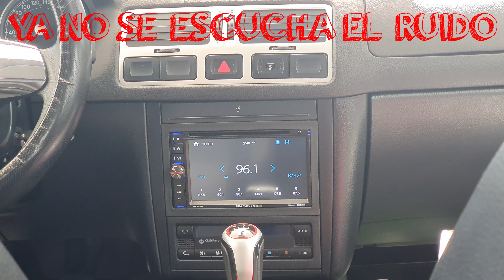Adaptación de antena tipo tiburón al Jetta Clásico | VW JETTA A4 CLASICO | VW JETTA 4 | MK4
- - - LINK ANTENA TIPO TIBURON

🦈 ¡ELEVANDO EL ESTILO CON LA ANTENA TIPO TIBURÓN EN NUESTRO COCHE! 🚗💨 En nuestro último video, llevamos la apariencia de nuestro vehículo al siguiente nivel con la adaptación de la antena tiburón que nos envió Richie Lopez de OEM+Parts. ¡Y WOW, qué cambio!

Esta antena viene con tres conectores, así que nos pusimos manos a la obra para determinar cuál era el conector indicado. Tras pruebas y desmontajes, identificamos que el conector rojo era el adecuado. Realizamos la conexión y, ¡listo! El cambio de antena fue un éxito, y ahora nuestro coche luce mucho más moderno desde el exterior.

🔗 ¿Has realizado alguna adaptación en la antena de tu coche? ¿Te gustaría probar una antena tiburón? 🌐🔧

🦈 ELEVATING STYLE WITH THE SHARK FIN ANTENNA ON OUR CAR! 🚗💨 In our latest video, we took the appearance of our vehicle to the next level with the adaptation of the shark fin antenna sent to us by Richie Lopez from OEM+Parts. And WOW, what a transformation!

This antenna comes with three connectors, so we got to work to determine which one was the right fit. After testing and disassembling, we identified the red connector as the correct one. We made the connection, and voila! The antenna swap was a success, and now our car looks much more modern from the outside.

🔗 Have you made any modifications to your car's antenna? Would you consider trying a shark fin antenna? 🌐🔧